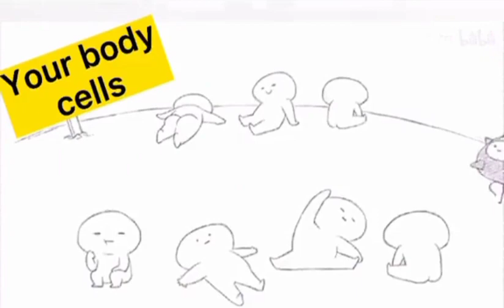covid 19 funny video 😂😂😂😂😭🤣😭😂😂😭🤣😂😂.